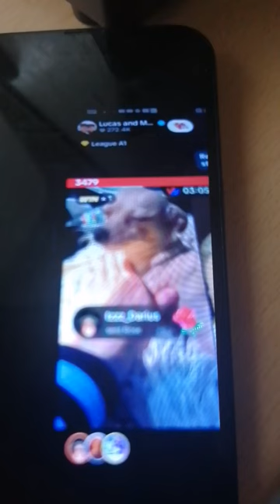this is really nice picture my best dog